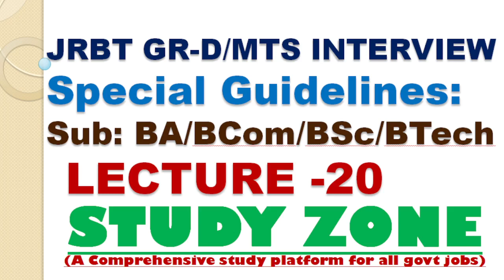Your Queries | Final Preparation For JRBT MTS Interview